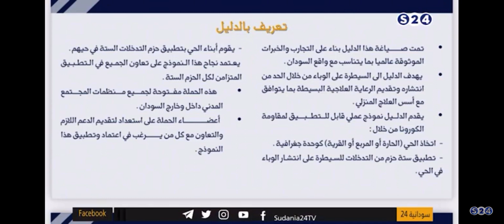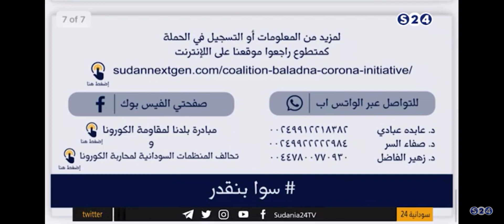مشاركة د. محمد خوجلي في قناة سودانية ٢٤، وذلك للتعريف بحملة التصدي المجتمعي للكورونا.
مشاركة د. محمد صلاح خوجلي في برنامج صباحات سودانية - قناة سودانية ٢٤، وذلك للتعريف بحملة التصدي المجتمعي للكورونا.
للتسجيل بالحملة، الرجاء استعمال الرباط ادناه